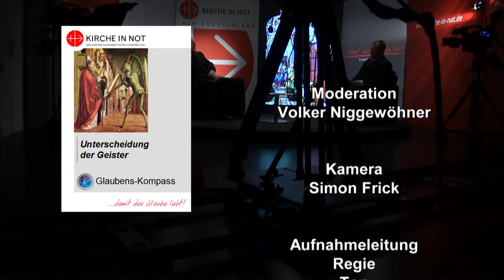Die Unterscheidung der Geister (mit Michael Pies)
Der Apostel Paulus warnt in seinen Briefen oft vor gottfeindlichen Mächten, die den Menschen von Jesus Christus fernhalten und von Gott abbringen wollen. Auf der anderen Seite gibt es den Heiligen Geist, der das Herz des Menschen für Gott öffnen möchte. Schon die ersten Christen kannten Regeln, mit denen sich die Geister unterscheiden lassen. Über die wichtige Fähigkeit der Unterscheidung dieser Geister spricht Volker Niggewöhner mit dem Theologen Michael Pies.

Verwendungszweck: Medienapostolat